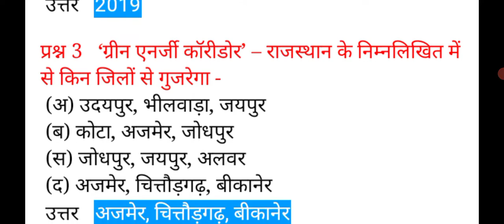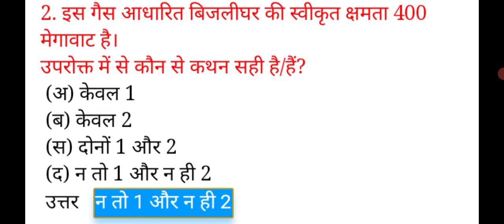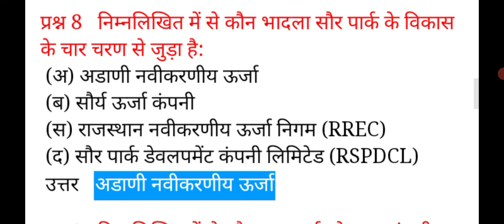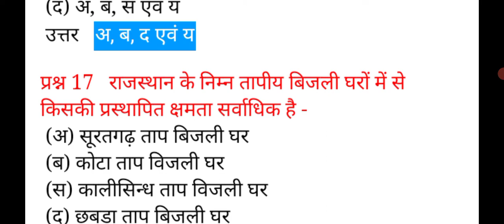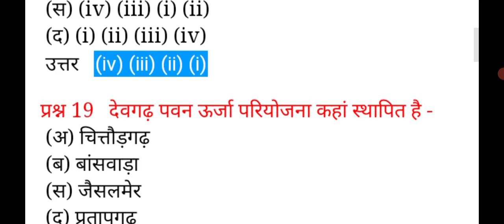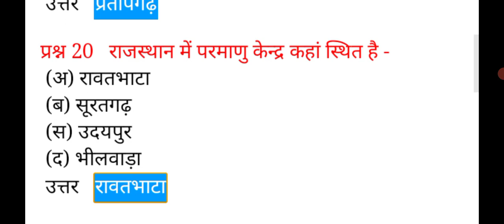राजस्थान में ऊर्जा के विभिन्न स्रोत BSTC important question model paper